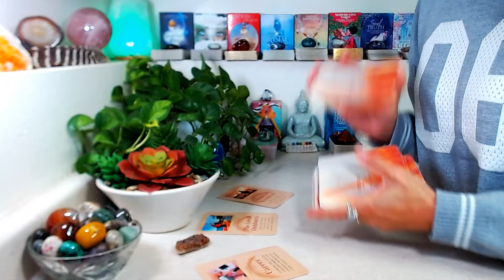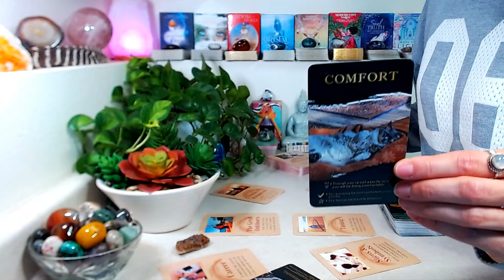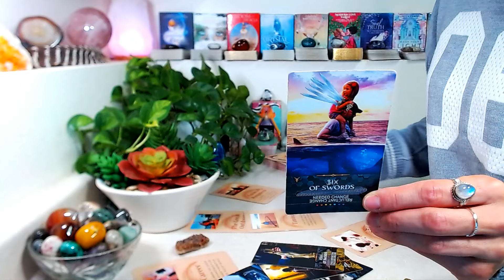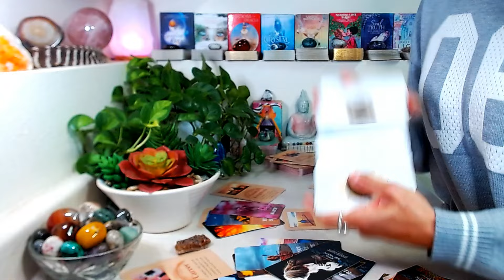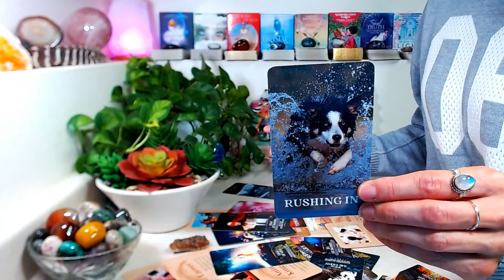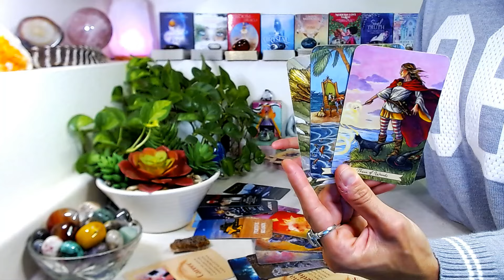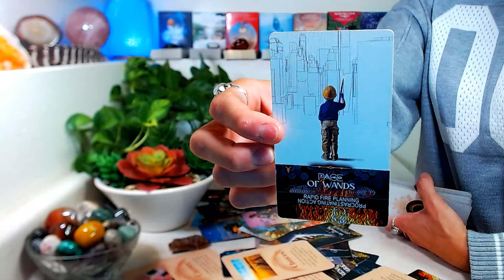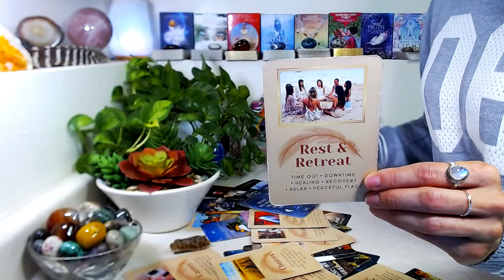"COLLECTIVE MESSAGE" Timeless: The Next Chapter ~ Timing & Advice!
Decks Used
🤍 Time Oracle Cards By Sishui